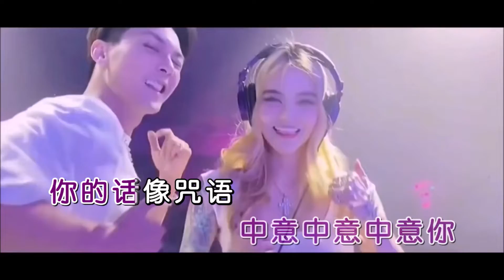咖菲&猪老三儿 《中意你 （DJ抖音版）》 KTV 导唱字幕 （备有伴奏视频）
《中意你》

演唱：咖菲 猪老三儿
词曲：施靖奕
混编：DJ抖音
合成：海歌

你没有打火机
却能点亮我的心
看那微微火光照亮了
我的影子都说爱你
你的一个微笑
就让我寸步难行
纵然我还要跋涉万里
也为了你停止旅行
这全世界只有
一个一个一个你
这全世界我最
中意中意中意你
你的话像咒语
已经让我身不由己
如果神说明天
命中注定失去你
如果你说明天
不想看满城风雨
亲爱的别担心
看我为你翻天覆地

你没有打火机
却能点亮我的心
爱的烈火燃烧了空气
却不经意加快呼吸
最持久的爱情
难道是保持距离
我怕靠得太近你会腻
也怕太远我会伤心
这全世界只有
一个一个一个你
这全世界我最
中意中意中意你
你的话像咒语
如果神说明
天命中注定失去你
如果你说明天
不想看满城风雨
亲爱的别担心
这全世界只有
一个一个一个你
这全世界我最
中意中意中意你
你的话像咒语
如果说有一天
全世界都抛弃你
如果说有一天
你老到把我忘记
只要你在这里
就是我生命的意义